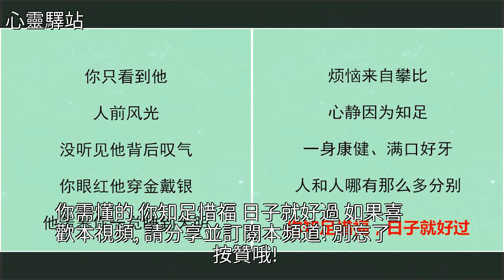人在有錢時，人在沒錢時！（現實入骨），[心靈驛站]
人在有錢時，人在沒錢時！（現實入骨） [心靈驛站]美文人在有錢時，人在沒錢時！（現實入骨） [心靈驛站]美文